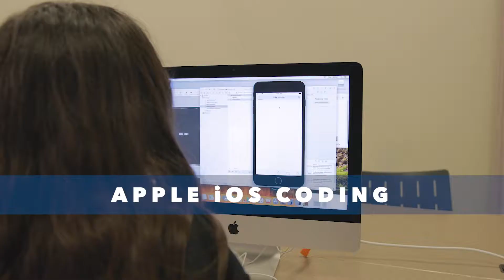Event Recap: TSC Summer Camps 2019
TSC Summer Camps were held from June 3 - 28, 2019 at the Texas Southmost College ITEC Center. Middle school and high school students from Rio Hondo ISD and Brownsville ISD participated in classes such as Health Professions 101, Bio Technology, Public Speaking, SAT Prep, Apple iOS Coding, and Cyber Security.